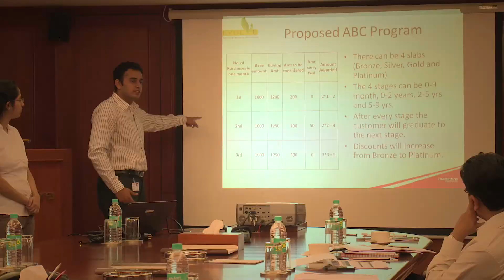Mind Games Season 1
Mahindra Partners very own platform for Talent Development and Crowd-Sourcing innovative solutions for live operational cases from businesses